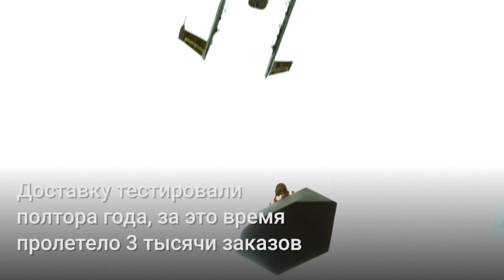Google раньше всех в мире запустила доставку дронами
Доставка еды и товаров дронами — это уже реальность, хоть пока и в Австралии. И в этом деле проект Wing обогнал Amazon, который грозился запустить своих дронов ещё в прошлом году